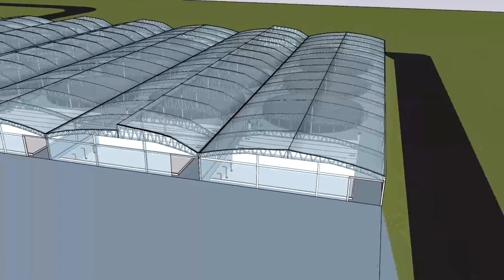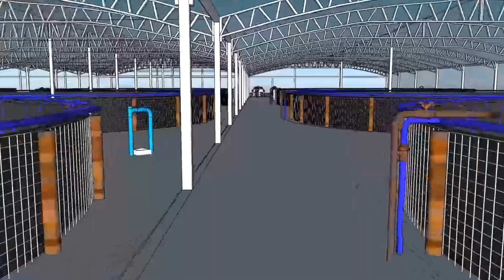SISTEMA SUPER INTENSIVO DE CRIAÇÃO DE JUVENIL DE TILÁPIAS / Piscicultura e Aquaponia ...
Canal /CabecaodoParanáPeixeseAquaponia
Conteúdo p/ :  Iniciante / Pequeno / Médio e Grande Produtores

PRODUÇÃO DE PEIXES EM RECIRCULAÇÃO DE ÁGUA.
***Sistema Intensivo *RAS***
Tanques Elevados em Geomenbrana Pead
Tanques Ferrocimento
Tanques Alvenaria
Tanques Caixa D'agua
+ AQUAPONIA = PEIXES + PLANTAS
Com Bancada de Hortaliças
em NFT
+ Camas de Cultivo
e Lagos em Geral...

EMPRESA / Cabecao do Paraná Peixes e Aquaponia ltda
cnpj 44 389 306/0001 -57
*Construtora de Sistema de Criação de Peixes...
Com Suporte Técnico Presencial e On-line
e Assessorias em Criações já existentes...
*Construção de Lagos Ornamentais em Geral
*Piscina Lago com Ozônio e Ultra violeta

*** VÍDEOS ABAIXO ***
*** SISTEMAS DE CRIAÇÃO DE PEIXES ***
Referências de Projetos já Montado pela Nossa Equipe

*** VENDEMOS PROJETINHOS EM 3D P/ PISCULTURA URBANA E AQUAPONIA
***Em Caixas D'agua...
***Com Lista de Materiais
*** Com lista de Equipamentos Dimensionado
*** Com Assistência técnica via Whatsapp por 3 meses na Montagem e no Manejo...

Acompanhe , postagens Diariamente...

E  Grandes FORNECEDORES de Equipamentos.

*** GRUPO INOVE
EQUIPAMENTOS AQUAPONICO EM GERAL
VENDEDORA / Dani
link Abaixo
exclusivo equipamentos e kit teste...

Tela Aço Inox  1.20 Altura / Malha 15 por 5 / fios 2.5mm ( P/ Tanques Elevados Geomenb.)
Escovas filtrantes Biológicas
Bombas
Midias Castanhas Retentora de Sólidos
Midias biologicas mbbr k1
Sopradores
Flange Aço Inox
Tela Siever Aço inox
Geradores Diesel e Gasolina
Kit Teste Ph/ Amônia tóxica/ Nitrito/ Alcalinidade/ Dureza e O²
Probiótico DBAQUA
Balança

*** MIX VIDAS
Equipamentos Aquaponicos em Geral